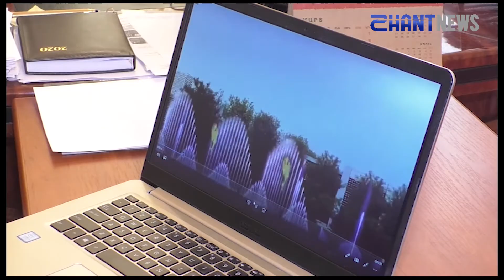Հորիզոն՝ 26 03 2020